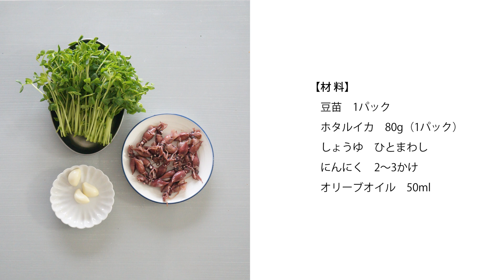【志麻さんのホタルイカと豆苗のガーリックオイルの作り方】簡単！にんにくオイルがけの絶品レシピ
以前沸騰ワード10で伝説の家政婦タサン志麻さんが披露されていた『ホタルイカと豆苗のガーリックオイル』を作りました。

洋風に楽しめて簡単にできるのでおすすめですよー！
とっても美味しくてお気に入りのメニューです。

【材料】
豆苗　1パック
ホタルイカ　80g（1パック）
しょうゆ　ひとまわし
にんにく　2～3かけ